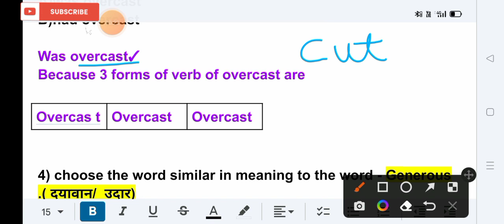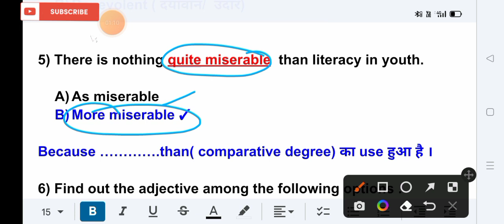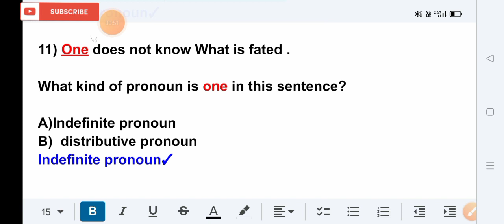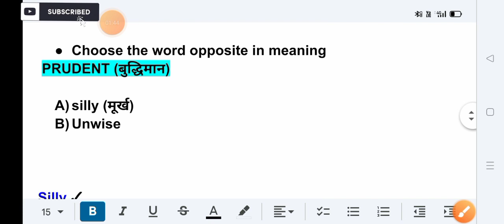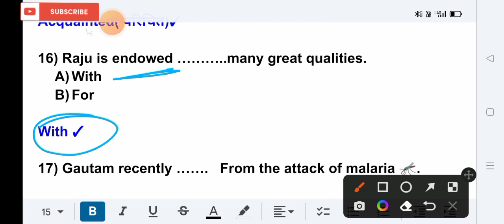English Practice Set # Supertet